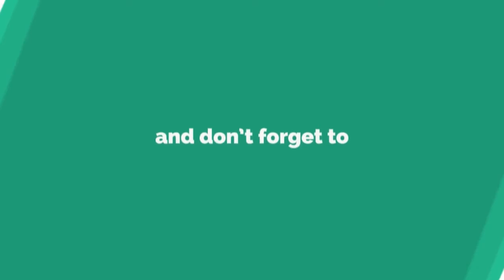Easy Rangoli Designs with 9x1 dots | deepam Kolams | Deepavali Muggulu | Simple Rangolis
navratri special kolam
easy rangoli for navratri
easy muggulu for dussehra
dussehra rangoli
dussehra kolam
dussehra muggulu
friday kolam
friday rangoli